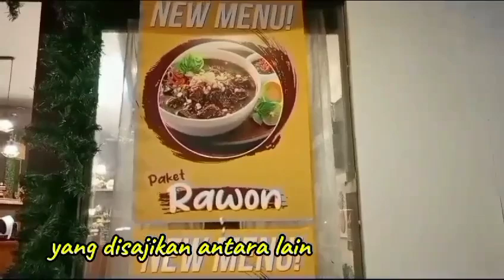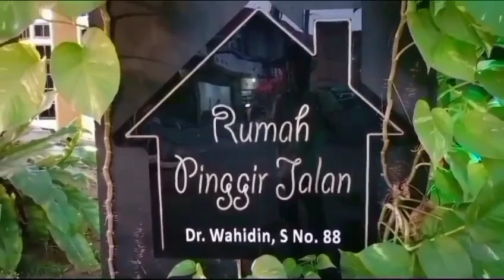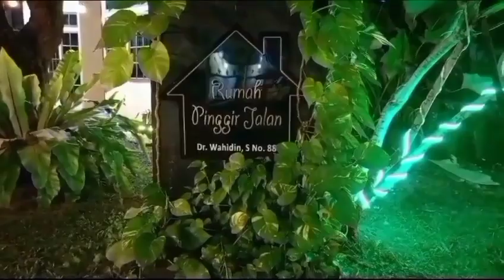Berkunjung Ke Rumah Pinggir Jalan